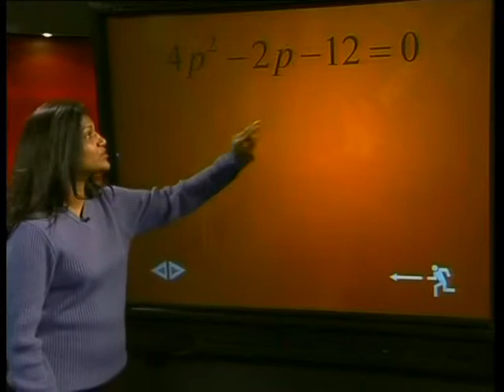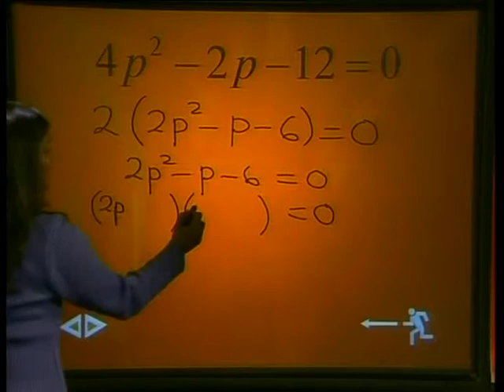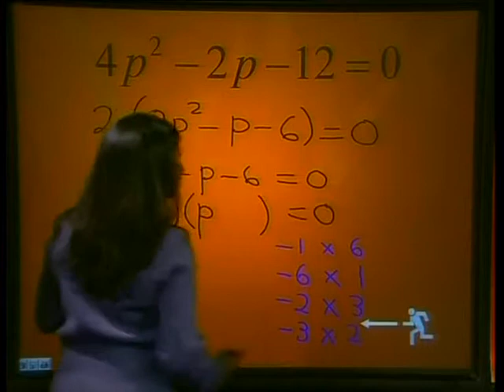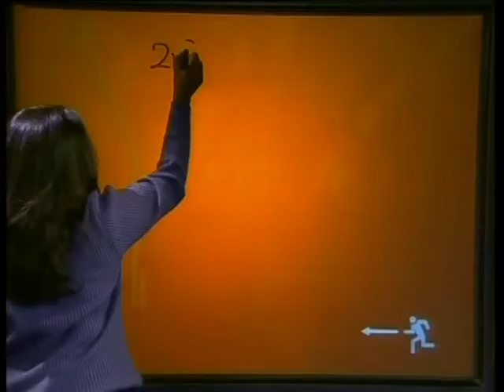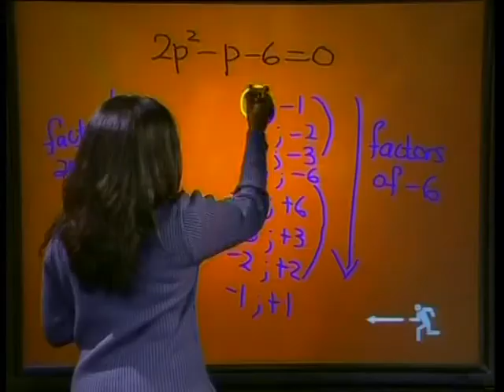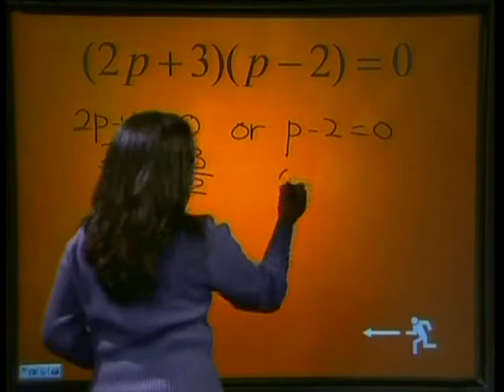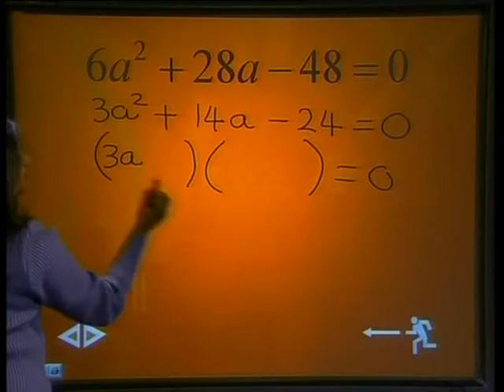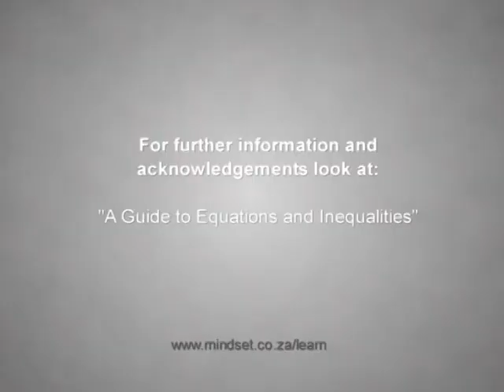More Challenging Quadratic Equations